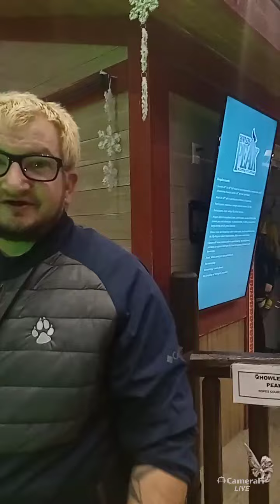Kenny doing rope course at great wolf lodge